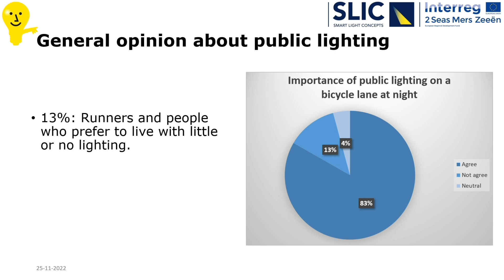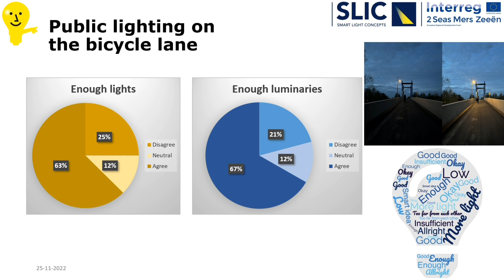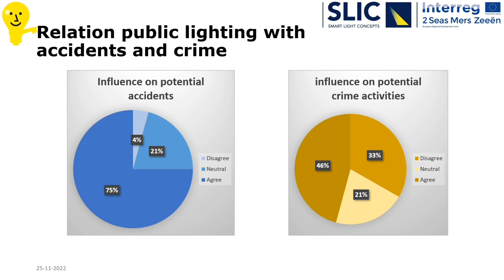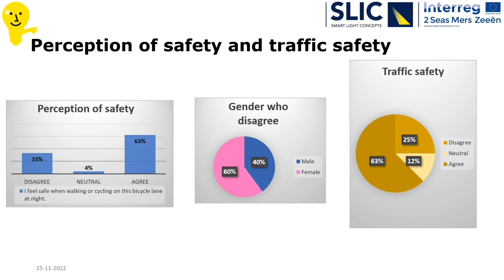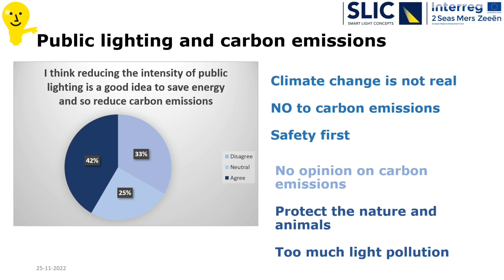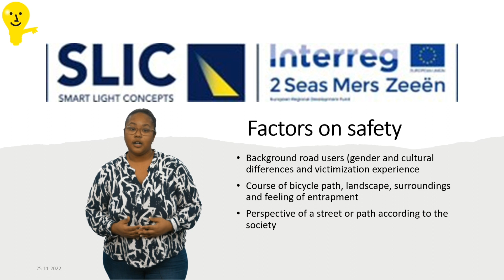The SLIC project – Safety: Results of the experiment part 2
The built environment can no longer be imagined without public lighting. Public lighting contributes to social and road safety. Good lighting ensures that people can oversee the traffic situation and / or that pedestrians or cyclists feel safe enough to be on the street in dark conditions. Scientists disagree whether lighting in itself can contribute to improving social safety. More research is needed how the design of public lighting can help people to feel safer or have a better traffic overview. This video is part of the Massive Open Online Course (MOOC) of the SLIC project and part of the series of the theme Finance. In this video, Tahis Marti, researcher Sustainable Finance & Accounting at Avans discusses the results on the safety experiment conducted on two bicycle paths in the Netherlands during the project.

The European research project Smart Light Concept (SLIC) is closed in 2022. It was a practical research collaboration between 2 knowledge institutions, 6 local authorities and 1 grid operator. They worked together in researching what investment in sustainable public lighting can contribute to reducing carbon emissions. They have saved more than 40% on their energy bill by installing energy-efficient LED lighting that suited their location. At the same time, it was important to know what the new smart lighting means for the safety of citizens, biodiversity and whether it offers value for money. These aspects were included in our research that was conducted over 3 years. For more information on the end results, visit Home | SLIC (smartlightconcepts.eu).